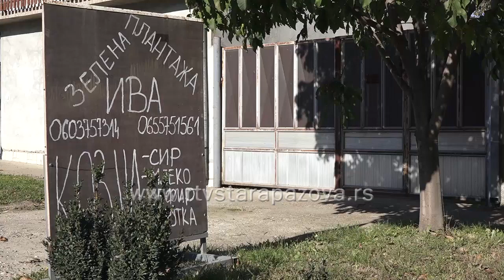Kolači sa plantaže Iva poklon za Narodnu kuhinju u Surduku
Na Zelenoj plantaži Iva u Surduku žive tri porodice sa osobama sa invaliditetom, koje imaju svoje poljoprivredno gazdinstvo i žive od svog rada. Međutim, oni vole i da obraduju druge i upravo u susret uskršnjim praznicima pripremaju kolače koje će pokloniti svojim meštanima – korisnicima narodne kuhinje. Nakon današnjeg pakovanja, u četvrtak će 14 porodica u Surduku kolači biti podeljeni.